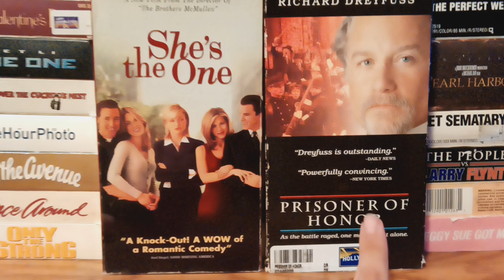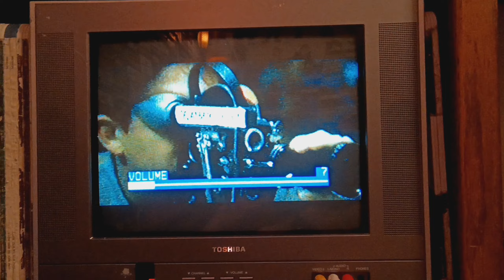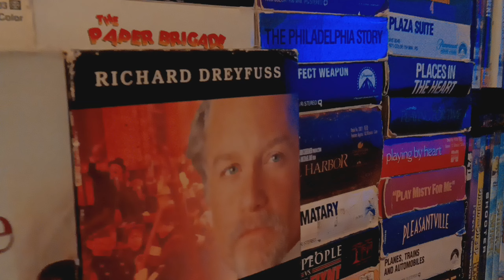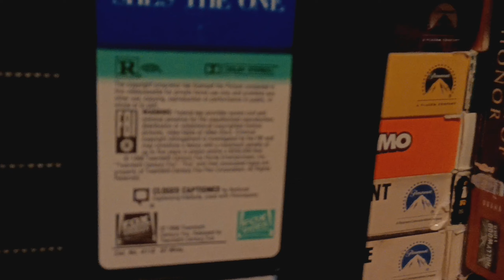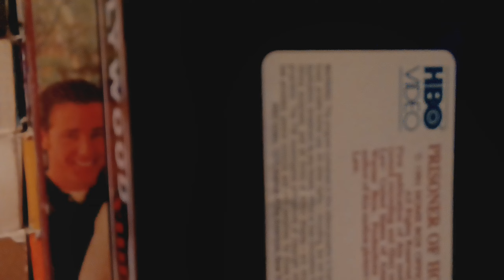Double Feature VHS Opening#59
Requested By Coolduder & Cinestalker
& TheVideoLover3 This Is Gonna Be#59
The Opening For She's The One
1.20th Century Fox Home Entertainment Logo
2.Theatrical Preview Bumper
3.The Crucible Trailer
4.She's The One Soundtrack Promo
5.1995 Fox Video Logo
6.The Following Film Has Been Modified Screen
7.1996 Fox Searchlight Pictures Logo
The Opening For Prisoner Of Honor
1.Legal Warning Screen
2.MacroVision Screen
3.1989 HBO Video Logo
4.For Richer For Poorer Trailer
5.1991 HBO Pictures Logo[Fanfare]